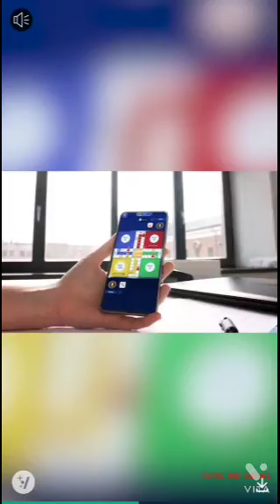first time play.. Temple run 2 of my channel Samsung F42,F66,M21,M31,M51,M42,M52,S8,S9,S10,S20,S21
👑TOTAL IND Gamerz👑

tmkoc
mortal
dynamo
danger
hydra danger
Scottop
Lizo
Xamo
jaigwar